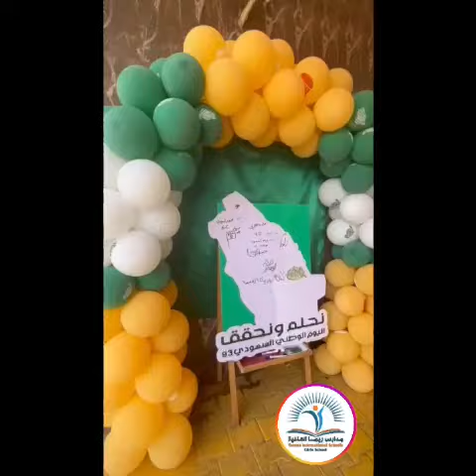Reema_International_School اليوم الوطنى 🇸🇦🇸🇦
بلادي بكِ يحتفل القلب حباً وانتماء .. ومعكِ ترنو التطلعات وفاء .. وفيكِ تزدهر الأماني عطاء .. وبكِ يزدهي الخافق بهاء.
إحتفال مدارس ريما العالمية باليوم الوطنى 🇸🇦🇸🇦🇸🇦